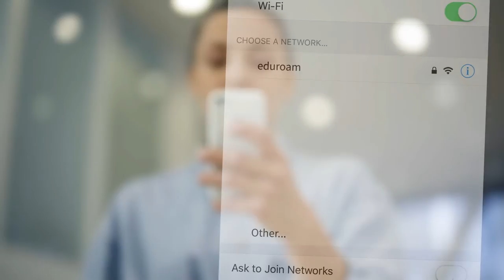SURFwireless - wifi as a service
SURFwireless - Met SURFwireless beschik je over Wifi-as-a-Service. De inkoop, het actueel houden van expertise, het onderhoud, de monitoring en zelfs de aanbesteding van je wifi-netwerk neemt SURFnet je uit handen. Instellingen, SURFnet en zijn leveranciers vormen een sterke keten in het aanbieden van deze dienst. SURFnet biedt regie op de keten: van het vaste SURFnet-netwerk, via het lokale netwerk van de instellingen naar de wifi-accesspoints op de campus.

Als instelling blijf je nauw betrokken bij het wifi-netwerk, voor het plaatsen van de access points, de eerstelijnssupport en voor het aanbieden van het LAN. Met SURFwireless blijft het mogelijk om per locatie wifi-behoeften op maat in te richten (denk aan aparte netwerken voor onderzoeksapparatuur of filteropties voor bijvoorbeeld financiële systemen).